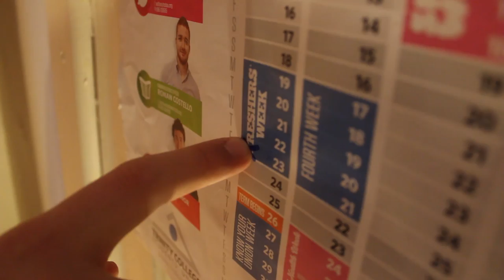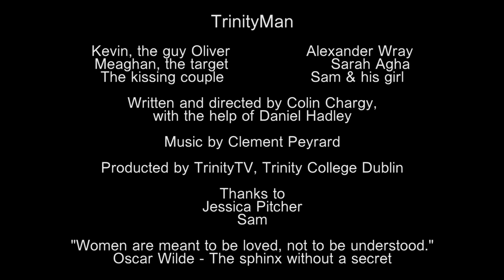TrinityMan Episode 1 - Hello, it's me!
The first episode of a series produced by TrinityTV. Follow the life of a student with small funny stories.

Create and directed by Colin Chargy
Music made by Clément Peyrard

TrinityMan played by Oliver Alexander Wray
Meaghan is played by Sarah Agha